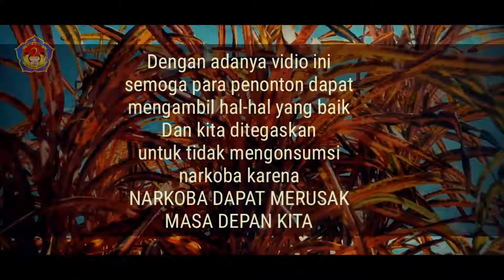Short movie_narkoba kelas VIIID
Kelompok meivis